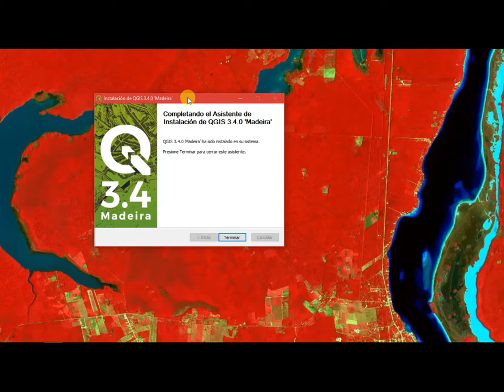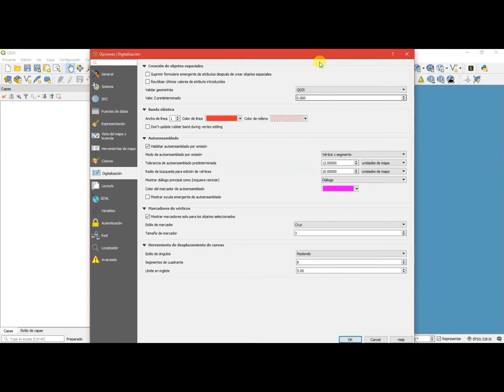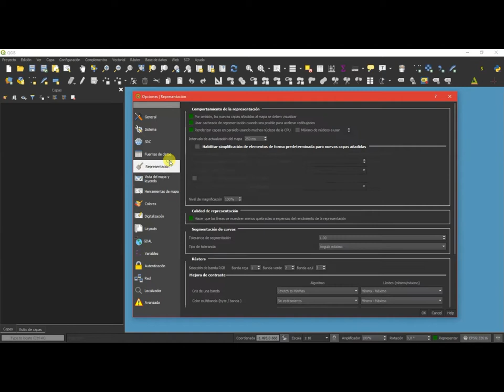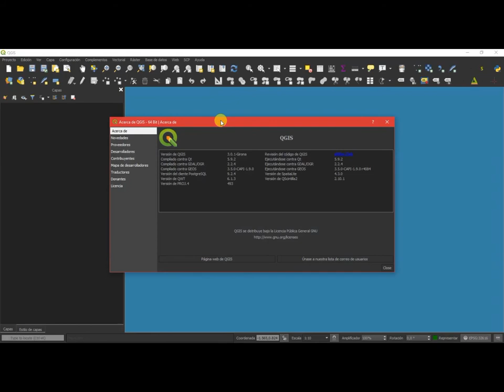Instalacion QGIS en windows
Instalacion completa de QGIs